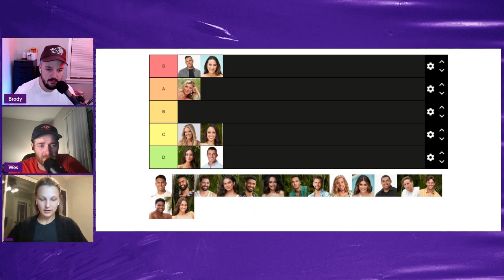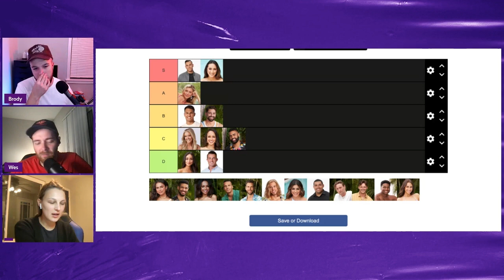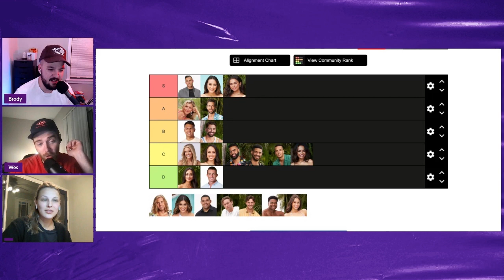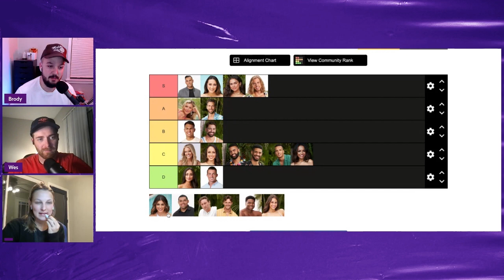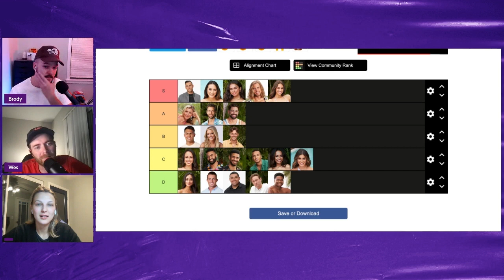Episode 103 Trouble in Paradise